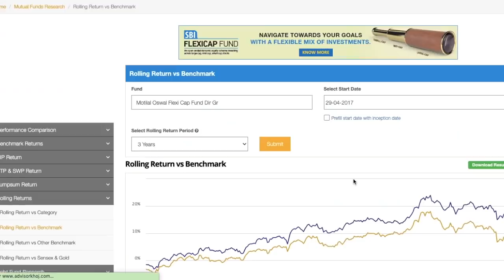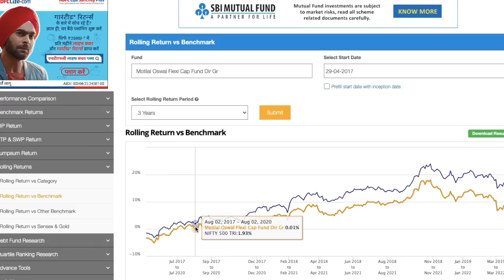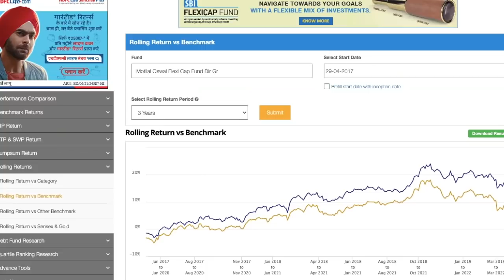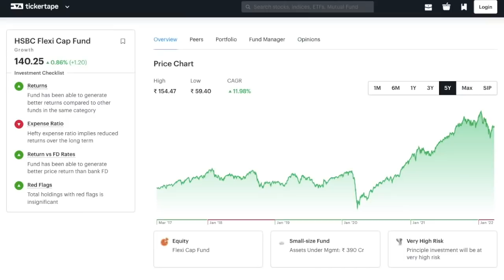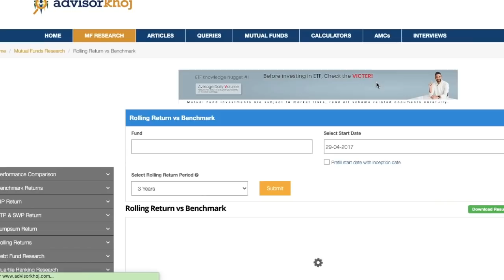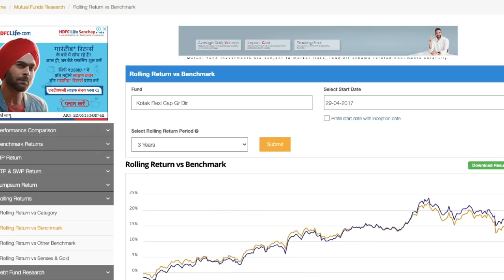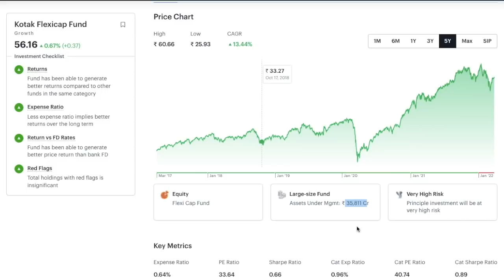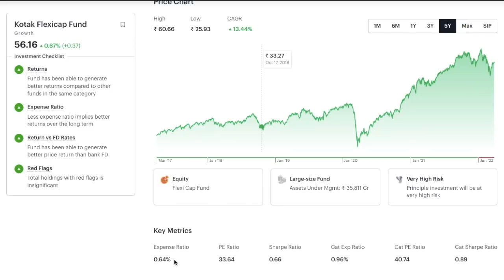Exit these Flexi Cap Funds Now | Good Time to exit flexi cap funds | Mutual Funds 2022